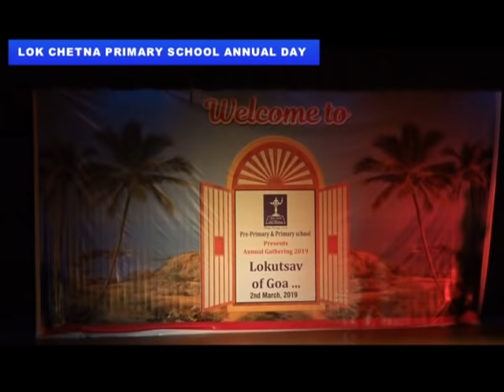HCN CAFE EP 50: LOK CHETNA PRIMARY SCHOOL ANNUAL DAY 2019